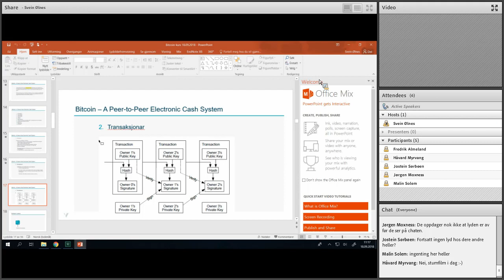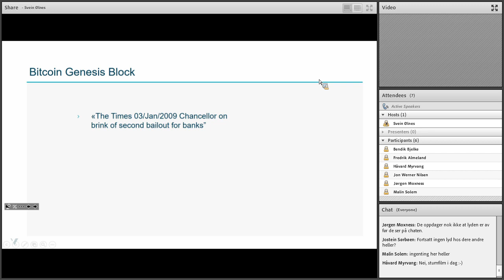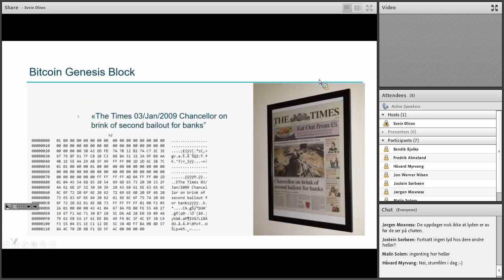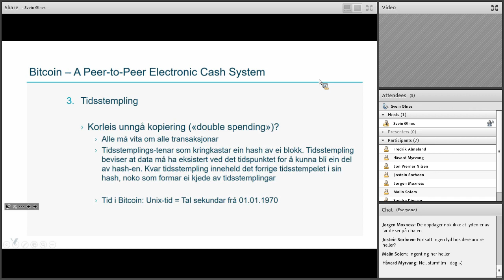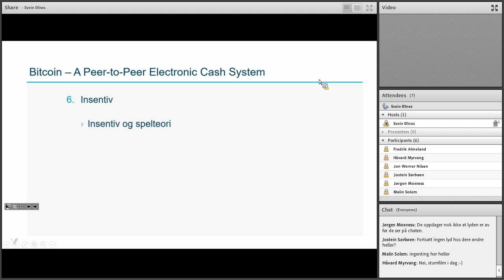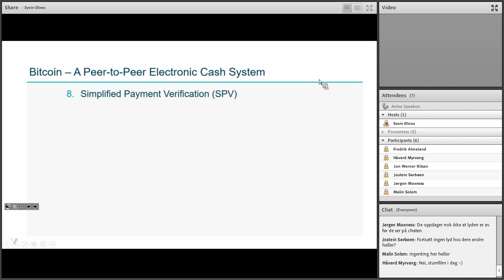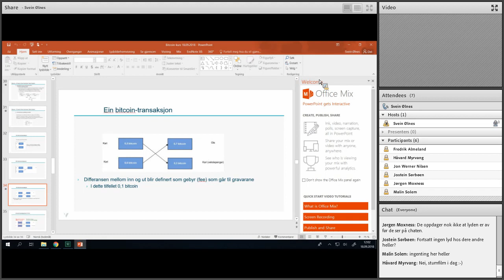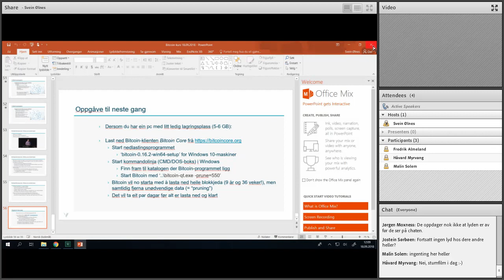Bitcoin-undervising_2018.09.18 (andre del)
Andre del av Bitcoin-undervisinga 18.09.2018